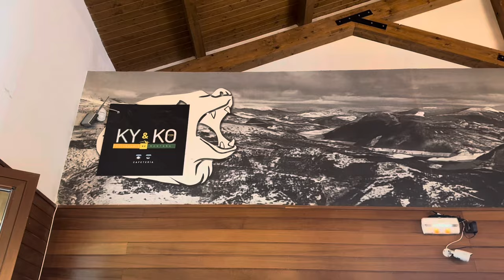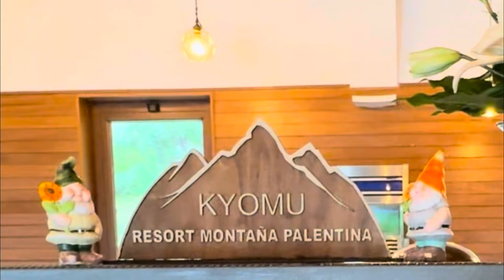VLOg Nuestro Aniversario// CUMPLEAÑOS Paola// VACACIONES 😎familia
Terminamos el colegio y que ganas porque menudo año más intenso.

Ahora nos queda un verano con muchos PictoPueblos que visitar y que disfrutar